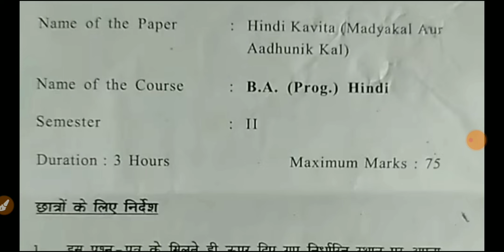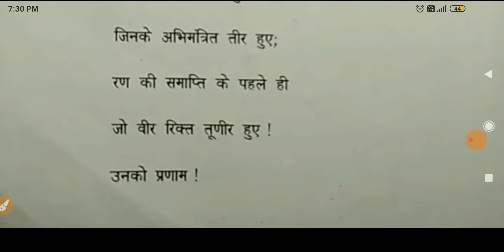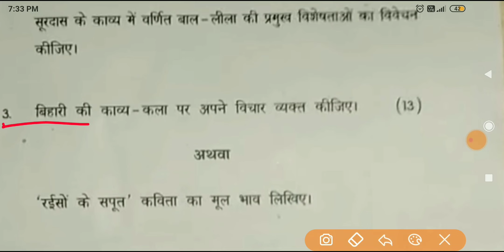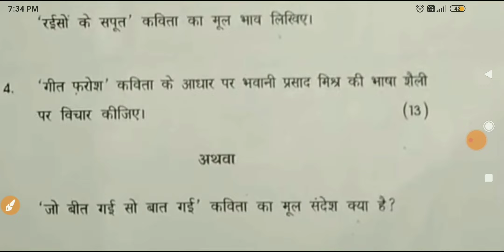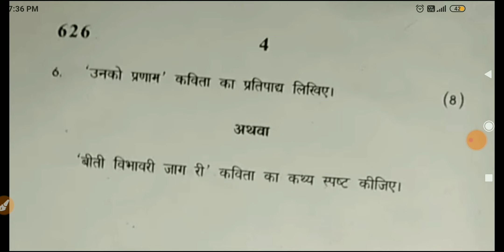sol du B.A Programme Hindi Kavita Question paper 2nd semester 2023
2nd Semester Hindi Kavita - Madyakal Kal aur Aadhunik Kal important questions

_____________Instagram_____________________

👉___________Telegram Group___________